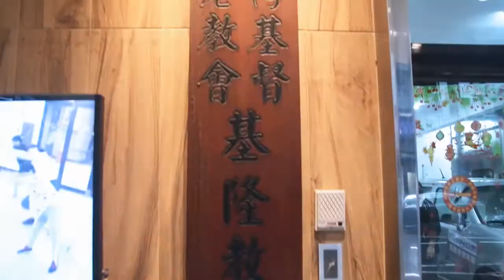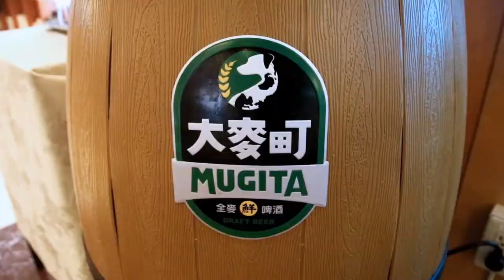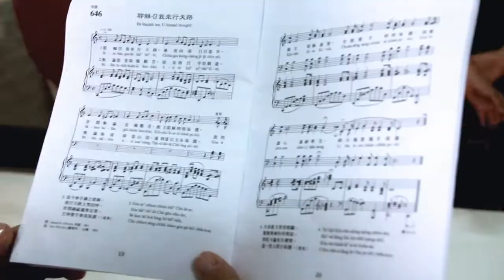2018 PCT Retreat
我以上帝的愛，按照你原來的樣子，毫無條件的接納你。

退修會／擁抱陰影 • 迎向光明
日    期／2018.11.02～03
​地    點／基隆教會、長榮桂冠酒店、海洋生物博物館、和平島教會
Music／The Chainsmokers ft. Halsey - Closer (Shaun Frank Remix Audio)